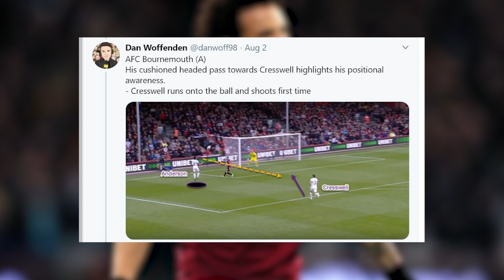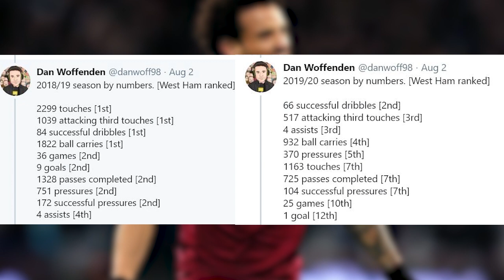Felipe Anderson - Keep Or Sell? Player Analyses with Dan Woffenden